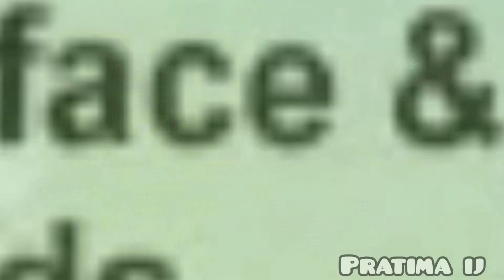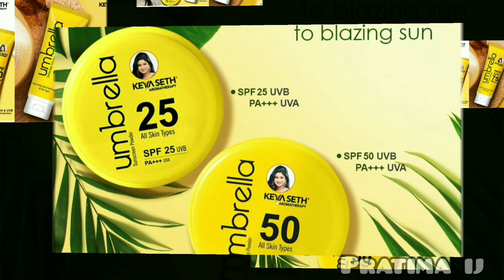keyaseth daily skin care rutine review in Bengali | কেয়াশেঠ প্রতিদিন স্কিনের যত্ন নেওয়ার উপায়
keyaseth aromatherapy daily skin care rutine review in bengali

কেয়াশেঠ অ্যারোমাথেরাপি পোডাক্ট দিয়ে কিভাবে প্রতি দিন ত্ত্বকের যত্ন করবেন তারিই উপায়
how to remove skin infarction and skin  sport